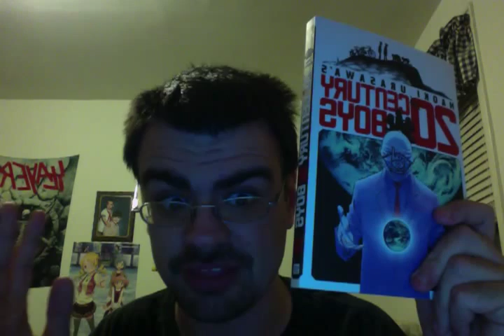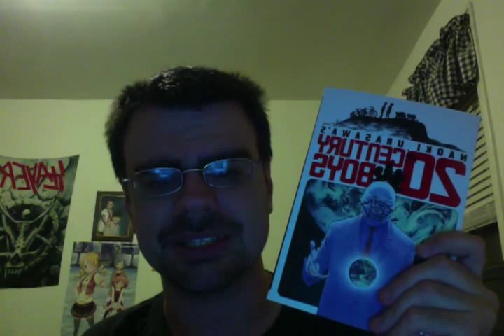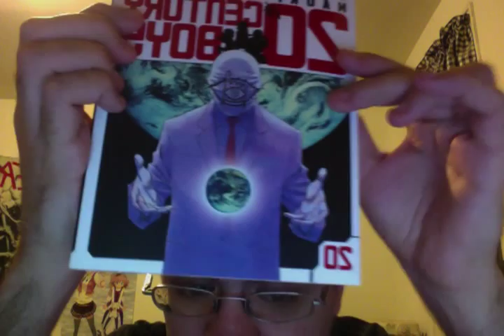20TH 21ST CENTURY BOYS MANGA REVIEW-KENJI AND THE FRIEND FTMFW!!!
20TH 21ST CENTURY BOYS MANGA REVIEW-KENJI AND THE FRIEND FTMFW!!!
Great series a definite must read didn't mention certain things like the ending but trust me a definite pick up for your manga collection! I would also add loved the mention of american rock bands in this manga! great stuff!